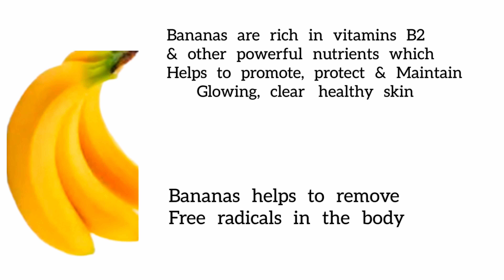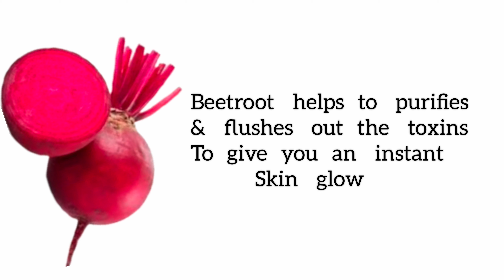Improve Your Skin Glow With This Healthy Juice/ Stay Healthy, Get Natural Glowing Skin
Improve Your Skin Glow With This Natural Juice/Stay Healthy, Get Natural Glowing Skin

Hi everyone! This video is about you  improving your skin glow and stay healthy with this nutritious juice. This juice will help flush out toxins from the body, keep your healthy and provide you with radiant glowing skin

If you are new to my channel a BIG LOVELY HUG to you and you are highly appreciated and welcome to the family.

Thanks for your amazing constant support